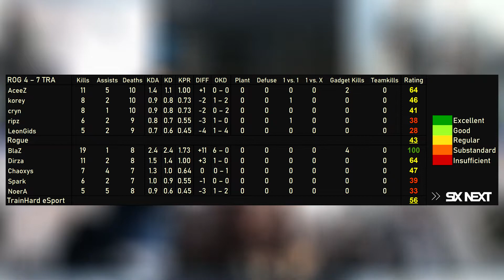Rogue vs TrainHard - HIGHLIGHTS - Playday 9 Stage 1 - EUL 2021